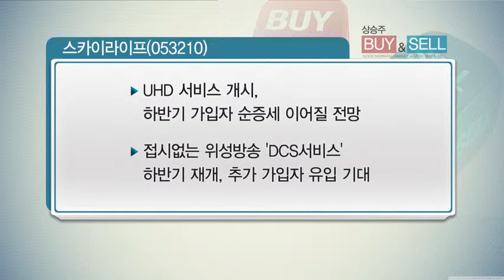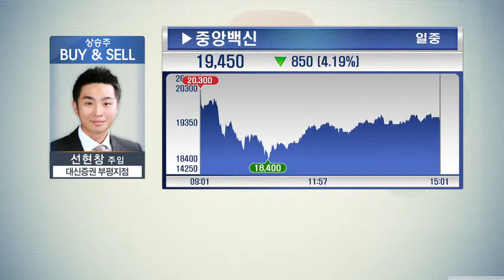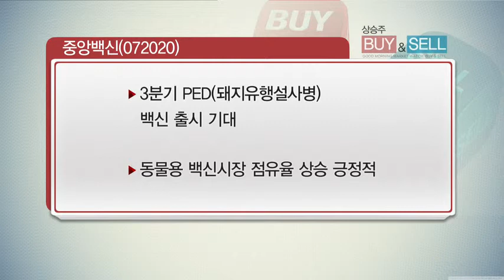홈쇼핑 플랫폼 매출 상승 전망 '스카이라이프' & 애견백신 신제품 개발 완료'중앙백신'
* BUY&SELL : 스카이라이프(053210)
- 의견 : 매수

2분기 호실적 달성 (단위: 억원)
- 2분기 매출액 : 1,538
- 2분기 영업이익 : 304
- 2분기 당기순이익 : 217
- 전년동기대비(%) 매출액 : -0.7
- 전년동기대비(%) 영업이익 : +79.0
- 전년동기대비(%) 당기순 이익 : +77.0

- UHD 서비스 개시, 하반기 가입자 순증세 이어질 전망
- 접시없는 위성방송 'DCS서비스' 하반기 재개, 추가 가입자 유입 기대
- 홈쇼핑관련 플랫폼 매출 상승 전망
- T-커머스 시장 성장성 주목
- UHD 플랫폼 사업자 지위 유지 경쟁력 확보

* 중앙백신(072020)
- 동물용 생물학제제 백신 국내 점유율 12.9%, 1위
- 2013년 애견백신 신제품 개발 완료 지난해 9월 판매로 매출 증대
- 3분기 PED(돼지유행설사병) 백신 출시 기대
- 동물용 백신시장 점유율 상승 긍정적
- 최근 기관 매수세 유입 긍정적
- 국내시장 애견백신 수입품 대체제 판매 올해 매출 25억원 수준 전망

* 실적 동향과 전망(단위: 억원)
- 2Q15 매출액 : 228,216
- 2Q15 영업이익 : 17,509
- 올해예상 매출액 : 893,240
- 올해예상 영업이익 : 67,620